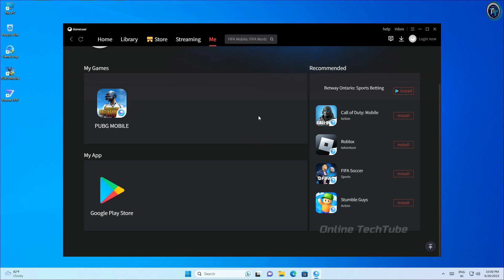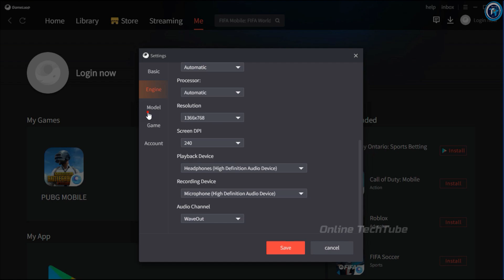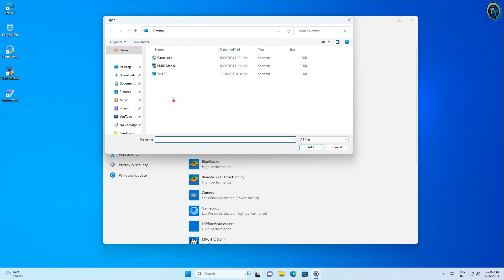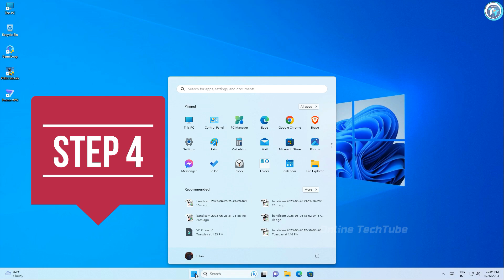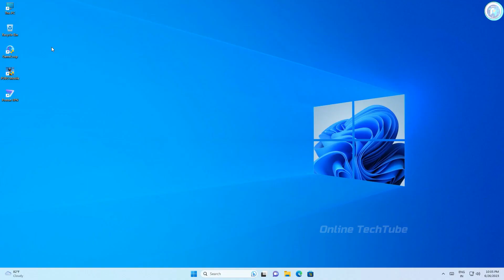Gameloop Best Settings For Low End PC 2025| Gameloop Emulator Lag Fix And FPS Boost For PUBG Mobile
Gameloop Best Settings For Low End PC 2025, Best Settings For PUBG Mobile

gameloop lag fix for low end pc
gameloop best settings for pubg
gameloop best settings
gameloop best settings 2025

• ANTI-PIRACY WARNING.